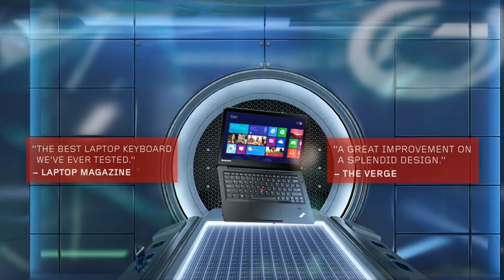Only on a ThinkPad: ThinkPad Precision Keyboard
New smile shaped keys , greater palm rest comfort, 30% larger keyboard surface and a soft landing mechanism for lesser finger fatigue, all make the ThinkPad keyboard the most ergonomic keyboard at the workplace.